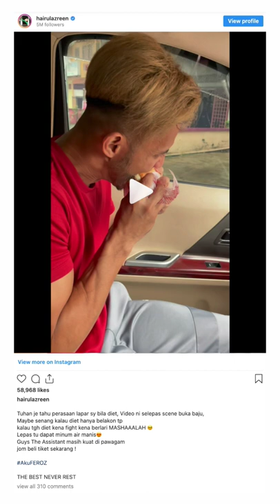“Hanya tuhan je tahu…”- Hairul Azreen sanggup lapar demi lakonan